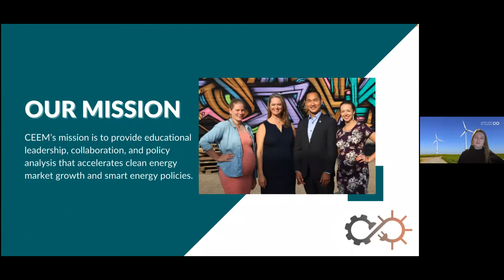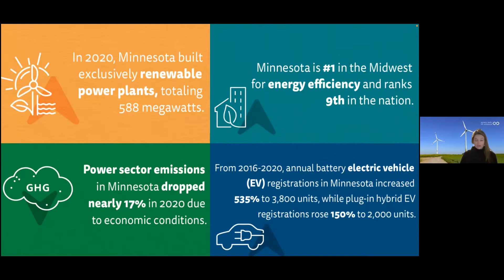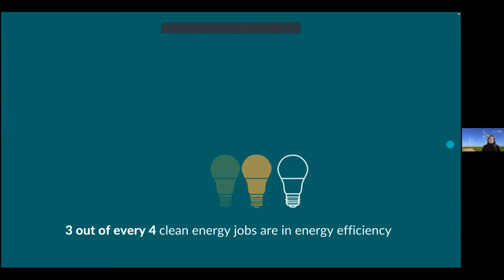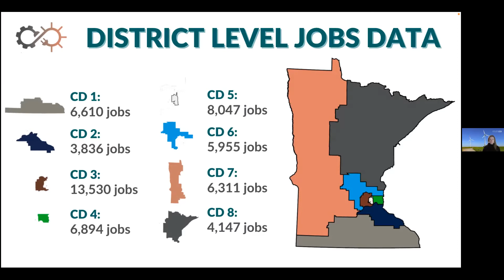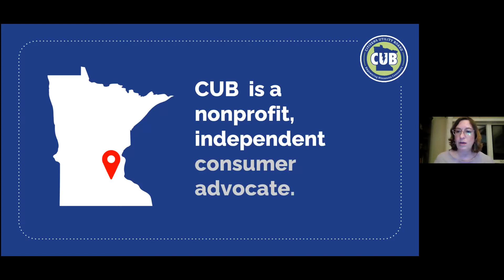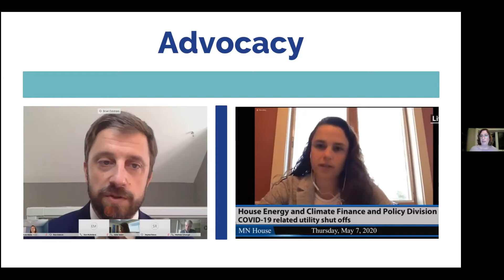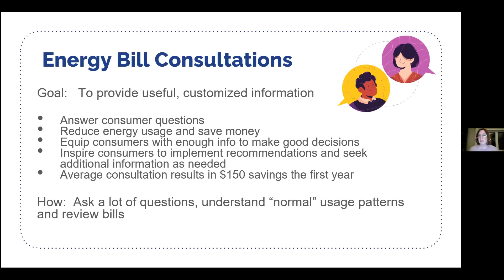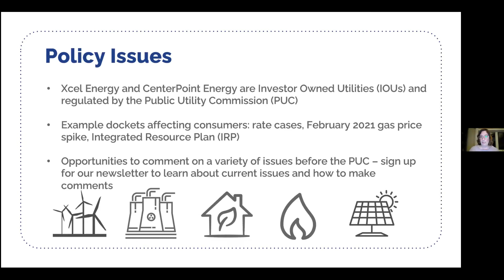LHENA Talks: Green Energy Solutions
Our first LHENA Talk of 2022 with speakers Julia Eagles, Virginia Rutter and Carmen Carruthers. Each speaker talked about their work in the green energy field from a consumer, policy, and energy supplier standpoint followed by a discussion on where things in energy are headed, sustainability, climate, and the environment.